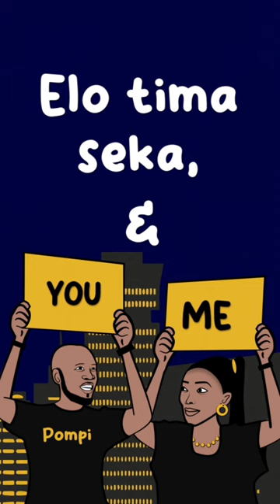Shamboko Lyrics [Verse 1]